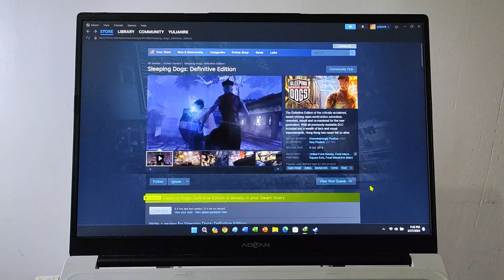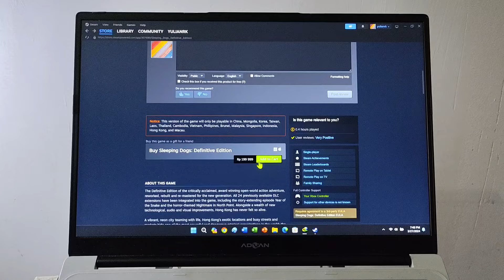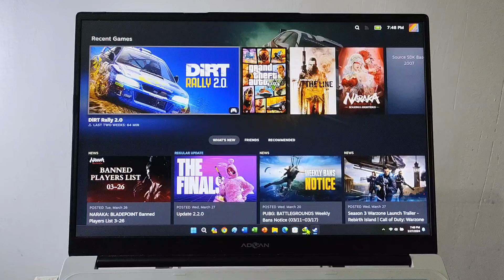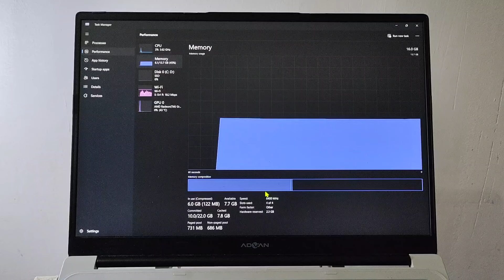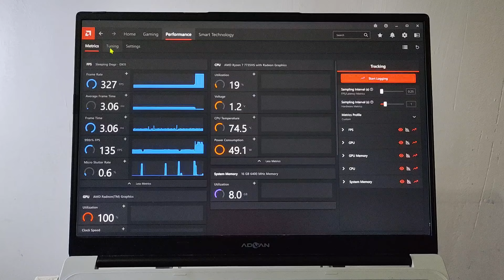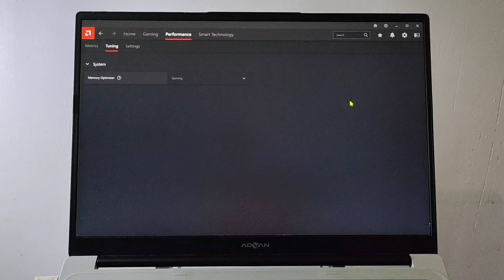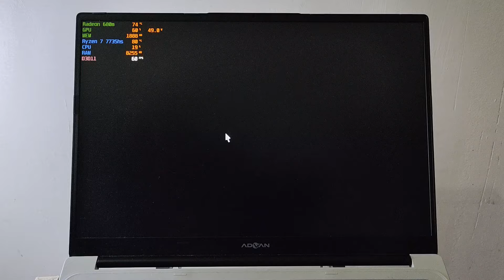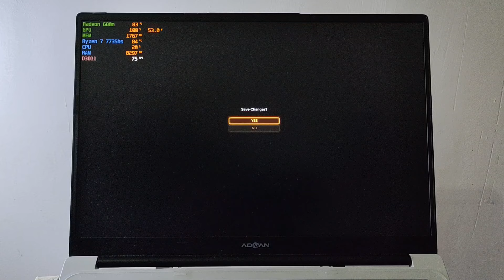Sleeping Dog DE on Ryzen 7 7735hs with Radeon 680m Advan Workplus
Test Game
Sleeping Dogs Definitive Edition
Advan Workplus Ryzen 7 7735hs with Radeon 680m

Official Games:
ea.com